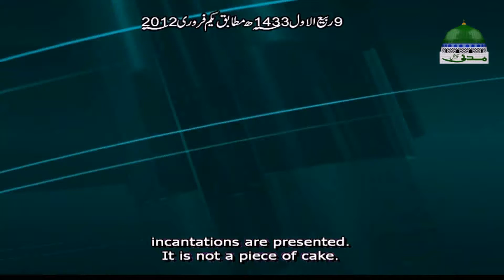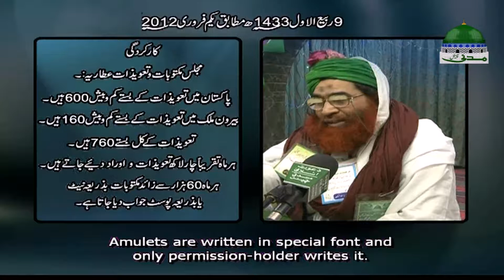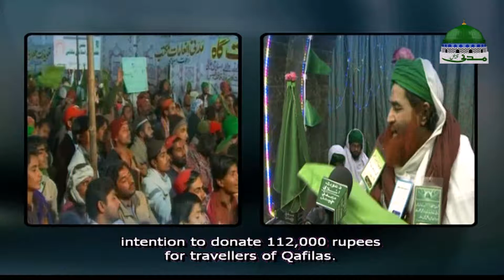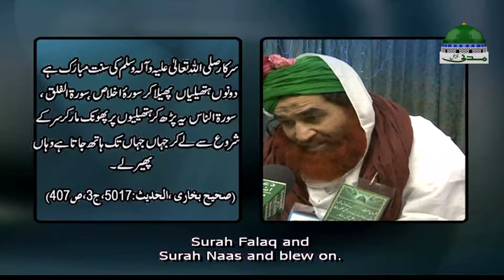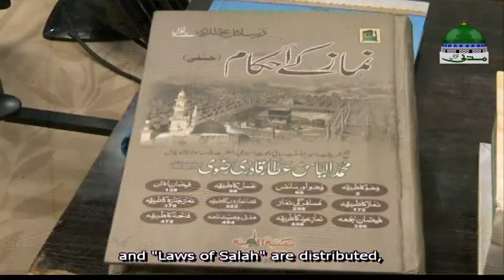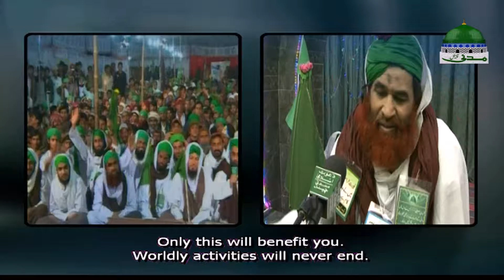Madani Muzakra - Wahi Hota Hai Jo Manzoor e Khuda Hota Hai - Maulana Ilyas Qadri